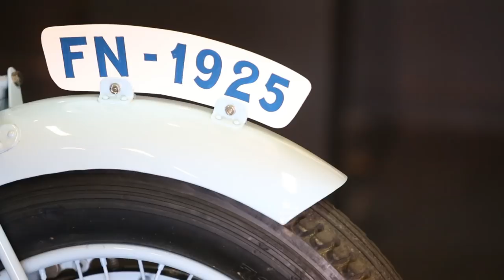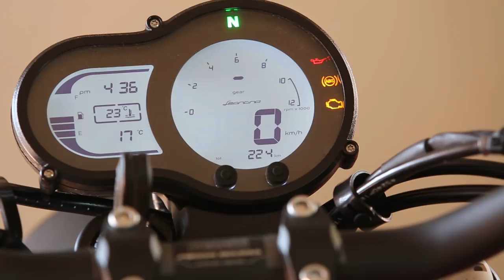Carters & Pistons juin 2018 N6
Carters & Pistons, votre rendez-vous moto mensuel sur YouTube